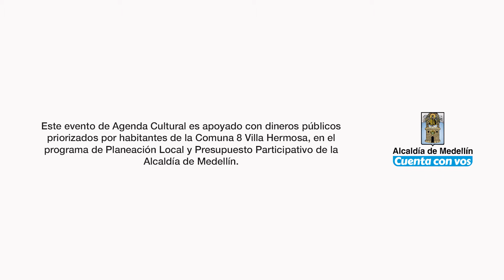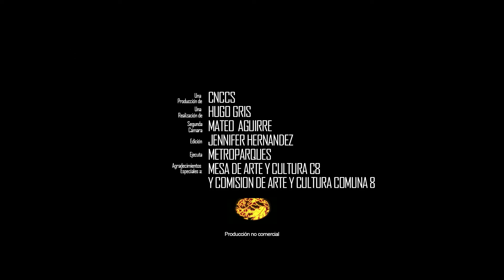VARIETTEA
Un encuentro con las artes escénicas, para públicos de todas las edades; en el barrio Sucre, sean todos bienvenidos.